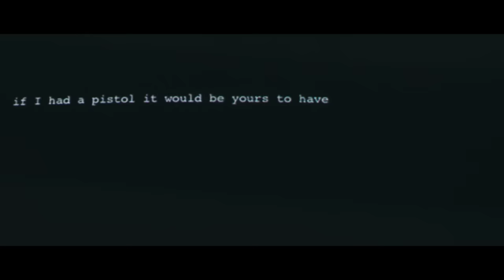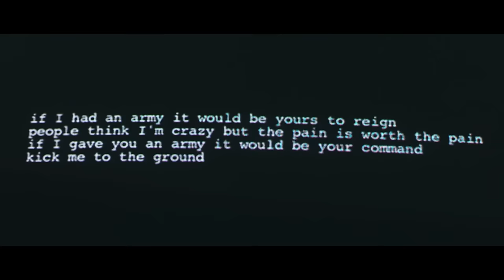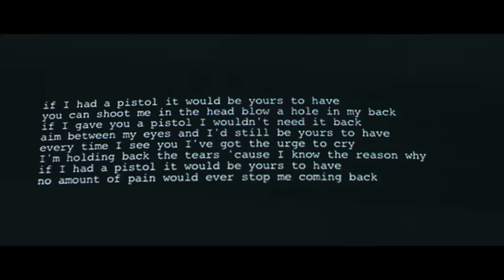Archive - Hatchet (Official Video)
'Hatchet', Archive's single taken from the album 'With Us Until You're Dead'.